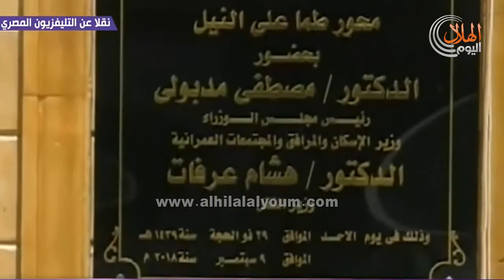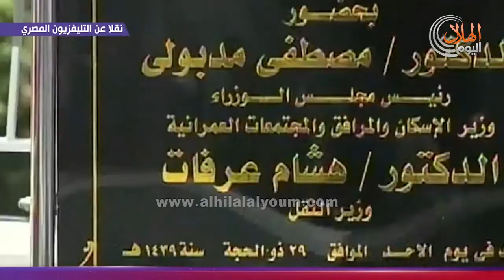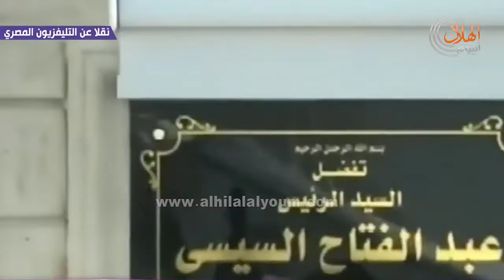مشروعات الطرق التي افتتحها الرئيس السيسي بالأرقام